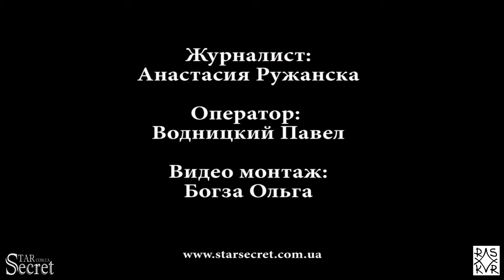RasKar - видео интервью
Видео интервью с RasKar
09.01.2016, арт-паб "Бочка на Подоле"